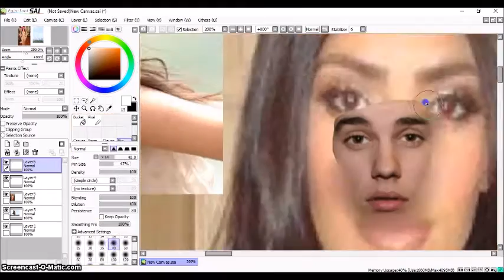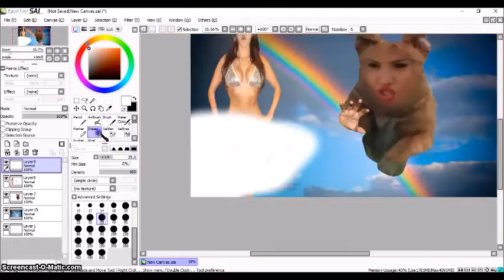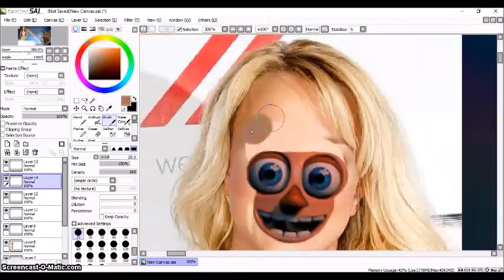Editing Justin Bieber and Selena Gomez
Inspired by the amazing work of Senpai Pewds.